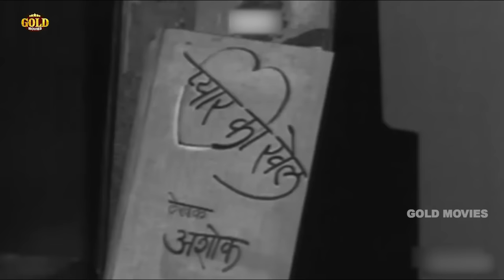Vyjayanthimala, Karan Dewan - Bahar - 1951 Movie Video Songs Jukebox - HD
Saiyyan Dil Mein Aana Re 00:10
Duniya Ka Maza Le Lo 03:32
Chhodo Ji Kanhaiya Kalaiyya 08:05
O Pardesiya Pyar Ki 11:54
Kusoor Aapka Huzoor 17:07
Bhagwan Do Ghadi Zara 19:05
Sataye Huye Ko Satati 22:27
Aye Zindagi Ke Raahi 26:23
Kusoor Aapka Huzoor 28:08